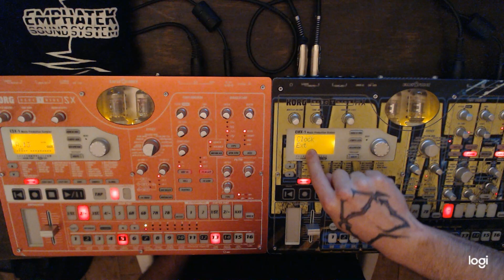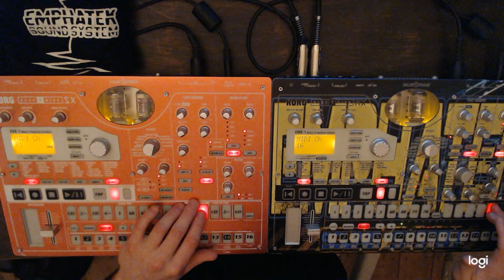collegamento midi korg esx / emx tutorial ITA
tutorial per collegare in midi le korg electribe usando solo la funzione sync e cambio pattern